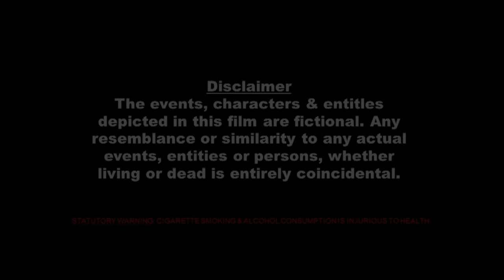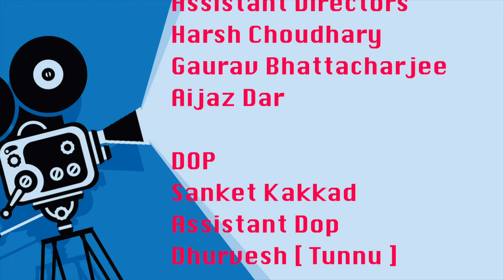PAYING GUEST ( सशुल्क अतिथि ) | NEW CRIME STORY - HD | HINDI | Crime Patrol Latest Episode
WATCH CRIME STORY : PAYING GUEST - PART 1

PAYING GUEST -1  NEW CRIME STORY - HD  HINDI  Crime Patrol Latest Episode

|| ANTI-PIRACY WARNING ||

COPYRIGHT PROTECTED